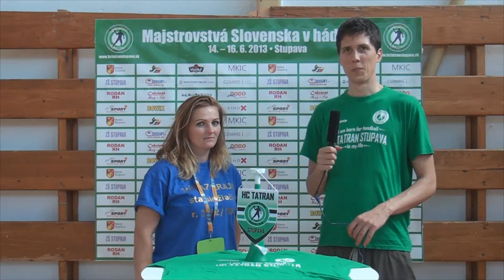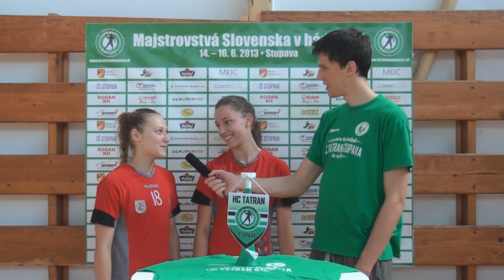Trenčín - Bytča 21:7, Rozhovor s hráčkami a trénermi Trenčína